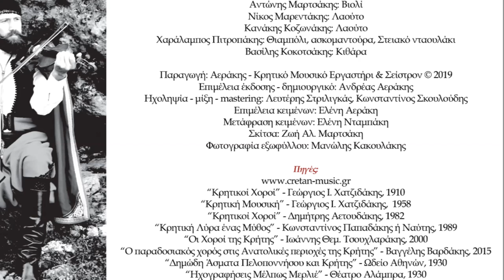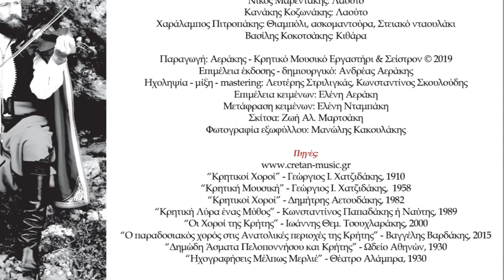ΑΝΤΩΝΗΣ ΜΑΡΤΣΑΚΗΣ - ΓΙΤΣΙΚΙΑ ΣΟΥΣΤΑ Ἠ ΡΟΥΜΑΤΙΑΝΗ | Official Audio Release © 2019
ANTONIS MARTSAKIS - GITSIKIA SOUSTA OR ROUMATIANI | Official Audio Release © 2019

Η “Γιτσικιά” ή “Ρουμαθιανή σούστα” είναι ένας από τους ξεχασμένους χορούς της Κρήτης με καθαρά τοπική σημασία. Οι τοπικοί χορευτές την αποκαλούνε απλά σούστα. Πυρρίχιος χορός που τον συναντάμε στην επαρχία Κισσάμου και  ιδιαίτερα στο χωριό Παλαιά Ρούματα όπου διατηρήθηκε και μεταδόθηκε τις  τελευταίες  δεκαετίες κι έτσι πλέον ονομάζεται και Ρουματιανή σούστα. Το  μουσικό μέτρο του χορού είναι 2/4.

The “Gitsikia or Roumathiani Sousta”, a clearly local dance is one of the Cretan dances which has been forgotten. Local dancers simply call it “Sousta”. It is a Pyrrhic dance that we meet in Kissamos Province and especially in the village called “Palaia (Old) Roumata”, where it was preserved, got spread during the last decades and also got its name from. That is why it is called “Roumathiani”. The music bar of this dance is 2/4.

ΠΕΡΙΕΧΟΜΕΝΑ:

CD 1
1.ΧΑΝΙΩΤΙΚΟΣ ΣΥΡΤΟΣ (ΠΡΩΤΟΣ ΣΥΡΤΟΣ) 5.24
2.ΑΠΟΚΟΡΩΝΙΩΤΙΚΑ ΣΥΡΤΑ 5.15
3.ΓΙΤΣΙΚΙΑ ΣΟΥΣΤΑ Ή ΡΟΥΜΑΤΙΑΝΗ 3.30
4.ΡΟΔΟ 2.56
5.ΓΛΥΚΟΜΙΛΗΤΣΑ 2.17
6.ΠΕΝΤΟΖΑΛΙ 3.09
7.ΜΙΚΡΟ ΜΙΚΡΑΚΙ 2.35
8.ΣΟΥΣΤΑ 2.42
9.ΑΜΑΡΙΩΤΙΚΑ ΠΕΝΤΟΖΑΛΙΑ 3.32
10.ΑΝΩΓΕΙΑΝΟΣ ΠΗΔΗΧΤΟΣ 3.45
11.ΤΡΙΖΑΛΗΣ 2.53
12.ΚΟΥΡΟΥΘΙΑΝΟΣ 2.33
13.ΕΜΠΥΡΡΙΚΙΟΣ 2.42
14.ΑΠΑΝΩΜΕΡΙΤΗΣ 2.34
15.ΚΟΥΤΣΑΜΠΑΔΙΑΝΟΣ 2.33
16.ΛΑΖΩΤΗΣ 2.58
17.ΛΙΒΑΔΙΩΤΙΚΟΣ ΠΗΔΗΧΤΟΣ 2.42

CD 2
1.ΜΑΛΕΒΙΖΙΩΤΗΣ 3.50
2.ΓΕΡΓΙΑΝΟΣ ΠΗΔΗΧΤΟΣ 2.33
3.ΕΘΙΑΝΟΣ ΠΗΔΗΧΤΟΣ 3.00
4.ΠΗΔΗΧΤΟΣ ΤΟΥ ΛΥΡΑΤΖΑΚΗ 4.00
5.ΗΡΑΚΛΕΙΩΤΙΚΕΣ ΚΟΝΤΥΛΙΕΣ 3.15
6.ΠΕΔΙΑΔΙΤΙΚΑ ΠΕΝΤΟΖΑΛΙΑ 2.20
7.ΣΚΟΙΝΙΩΤΙΚΕΣ ΚΟΝΤΥΛΙΕΣ 2.53
8.ΠΡΙΝΙΩΤΗΣ 2.58
9.ΒΟΥΡΓΑΡΗΣ 2.00
10.ΑΓΚΑΛΙΑΣΤΟΣ 3.08
11.ΞΕΝΟΜΠΑΣΑΡΗΣ 1.55
12.ΖΕΡΒΟΔΕΞΟΣ 2.07
13.ΣΗΤΕΙΑΚΕΣ ΚΟΝΤΥΛΙΕΣ 3.26
14.ΣΗΤΕΙΑΚΟΣ ΠΗΔΗΧΤΟΣ 3.46
15.ΑΡΑΠΙΚΟΣ 2.06

Έπαιξαν οι μουσικοί:
Αντώνης Μαρτσάκης: Βιολί
Νίκος Μαρεντάκης: Λαούτο
Κανάκης Κοζωνάκης: Λαούτο
Χαράλαμπος Πιτροπάκης: Θιαμπόλι, ασκομαντούρα, Στειακό νταουλάκι
Βασίλης Κοκοτσάκης: Κιθάρα

Παραγωγή: Αεράκης - Κρητικό Μουσικό Εργαστήρι & Σείστρον © 2019
Ηχοληψία - μίξη - mastering: Λευτέρης Στριλιγκάς, Κωνσταντίνος Σκουλούδης
Επιμέλεια κειμένων: Ελένη Αεράκη
Μετάφραση κειμένων: Ελένη Νταμπάκη
Σκίτσα: Ζωή Αλ. Μαρτσάκη
Φωτογραφία εξωφύλλου: Μανώλης Κακουλάκης